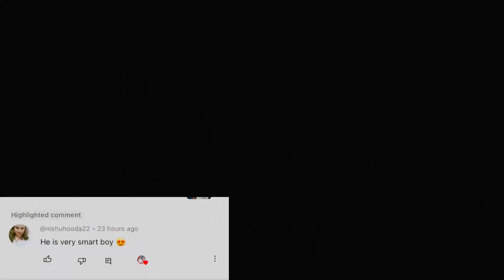INDIA🇮🇳:THIS IS HOW THEY FEED THE BABY IN INDIA | NAGUSTUHAN KAYA NG ANAK KO?